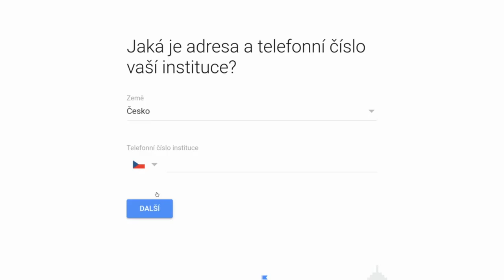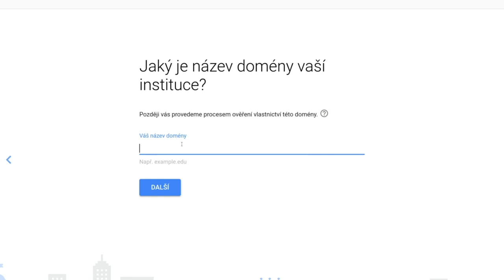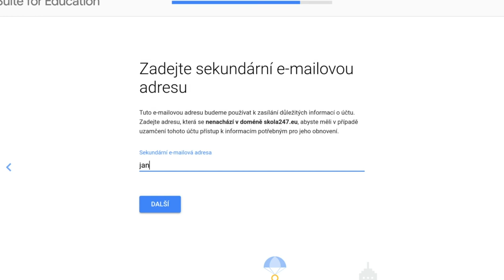Jak zaregistrovat G Suite pro vzdělávání #2 (Grow with Google)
Ukážeme vám, jak se zaregistrovat do nástroje G Suite pro vzdělávání. Na samotnou registraci budete potřebovat asi 15 minut, připravte si také kontaktní údaje o vaší škole.
Ukážeme vám, ako sa zaregistrovať do nástroja G Suite pre vzdelávanie. Na samotnú registráciu budete potrebovať asi 15 minút a kontaktné údaje o vašej škole.